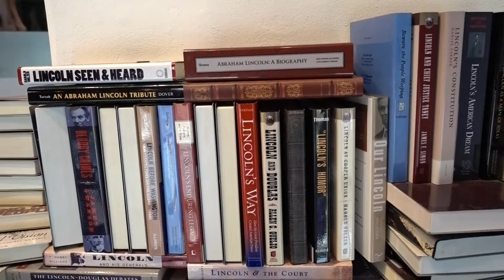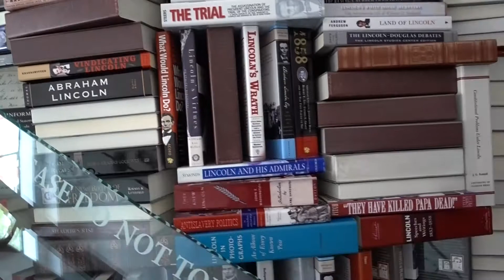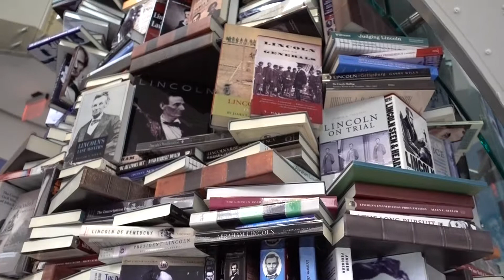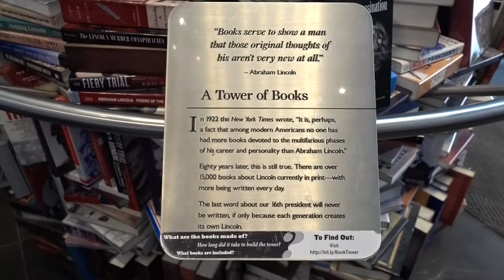A 34ft Tribute: The Lincoln Book Tower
The Ford’s Theatre Center for Education and Leadership features a winding staircase and 34-foot tower of books about Abraham Lincoln, symbolizing that the last word about this great man will never be written.

The books in our tower are made from fireproof bent aluminum. Our exhibit designers printed the cover art directly onto the metal book “jackets.” The tower features 205 real titles, most of which are currently in print. To get permissions, more than 50 publishers were contacted.

The titles repeat throughout the tower, and the tower totals approximately 6,800 books. At three stories high, the tower represents just a fraction of the 15,000 titles written about Lincoln.